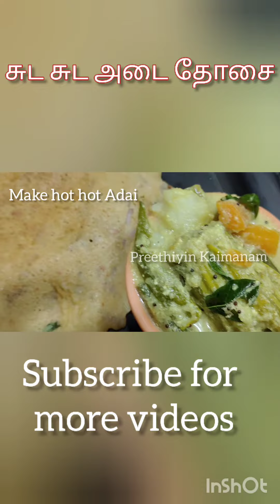ஜோர் மழைல சுட சுட அடை தோசை செய்யலாமா ?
In this video we will see how to make adai dosa in Tamil, Adai dosa recipe is very famous in the states of Tamil Nadu and Kerala,Adai is usually served with  Aviyal.

Ingredients
Idli Rice -  1 cup
Raw Rice - 1/2 cup
Thoor Dal - 1/4 cup
Channa Dal(Bengal Gram) - 1/2 cup
Urdal  - 2 tbsp
Red Chilli -5  - 6 nos
Fenugreek -1 tspn
If want Add Coconut and grind and use that day itself